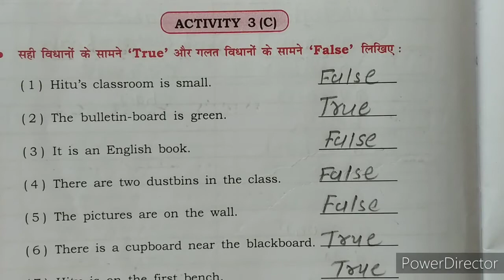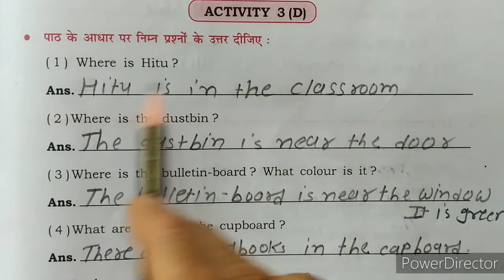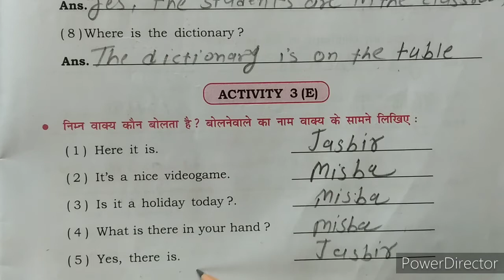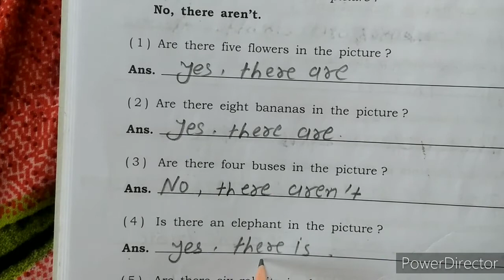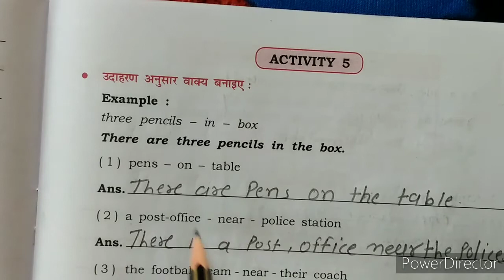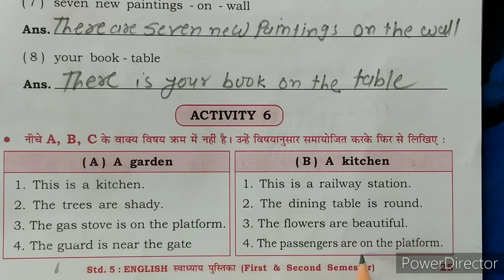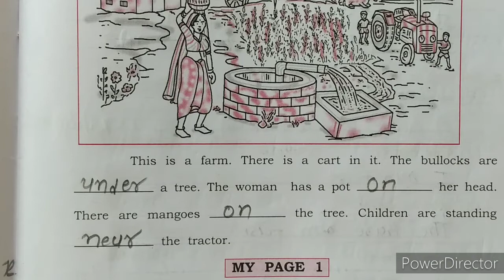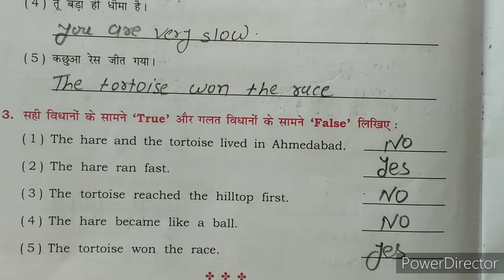STD 5 | ENGLISH | UNIT 1 ACTIVITY 3 TO 7 | HINDI MEDIUM | SWASTIK NAVA NARODA